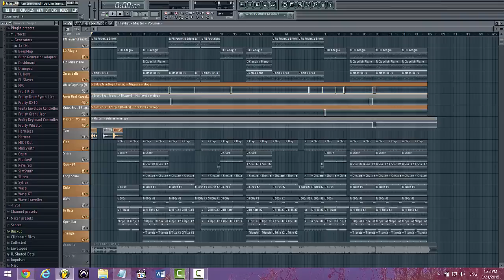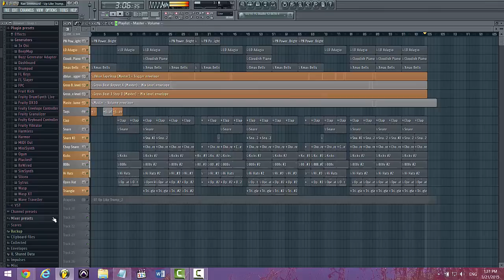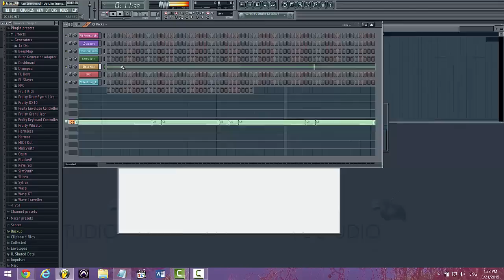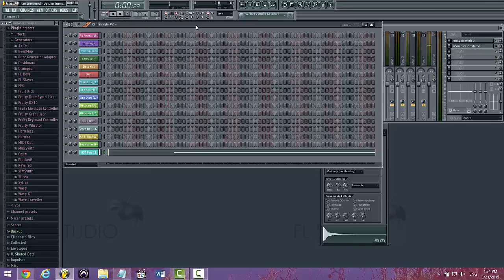Rae Sremmurd - Up Like Trump (Instrumental REMAKE)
My first remake . Tried to get it as close as possible .  Didn't master it (and camtasia made it hella loud for some reason), but tell me what you think .
I'll put the flp out if i get enough requests for it .